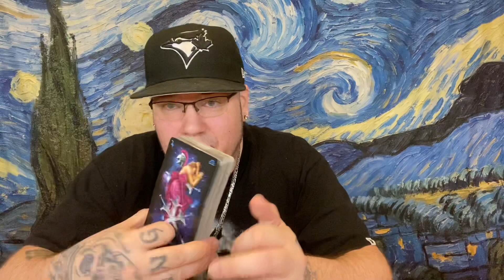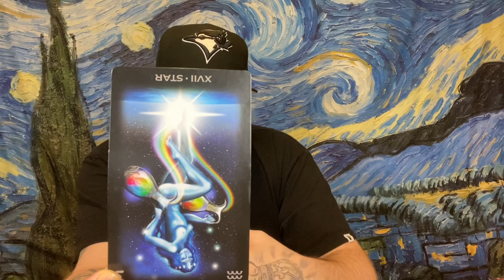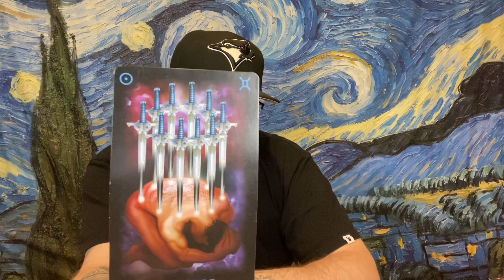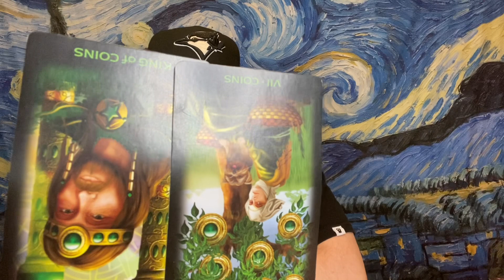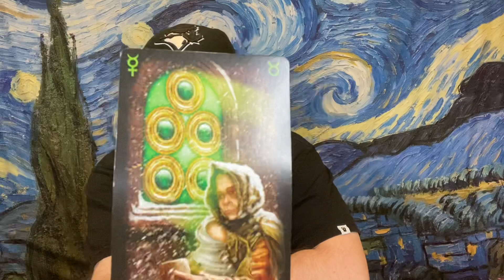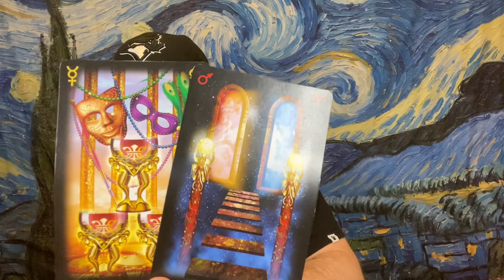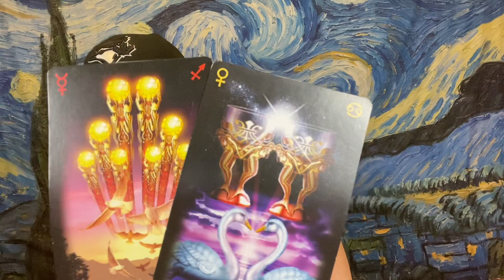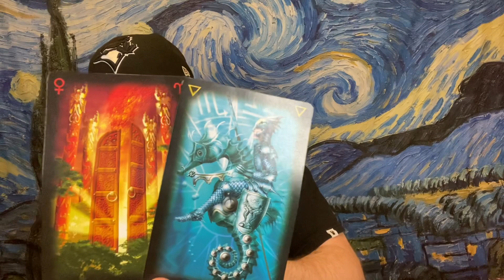SCORPIO ♏️ April “Wicked games”❤️♏️ Tarot love reading